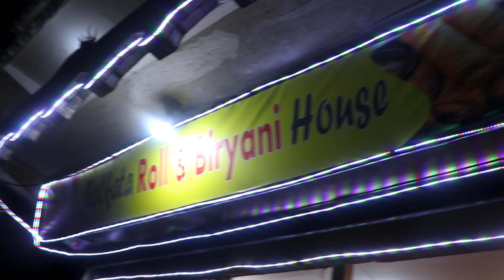EXPERIENCE INTO UNEXPECTED EPISODE - VII | SANDAKPHU TO DARJEELING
This is our journey that became unexpected for us...
EPISODE - VII

"The weather is really unpredictable in the mountains, any change can happen in any moment and we have to embrace it the way it is."

Have a wonderful life ahead...